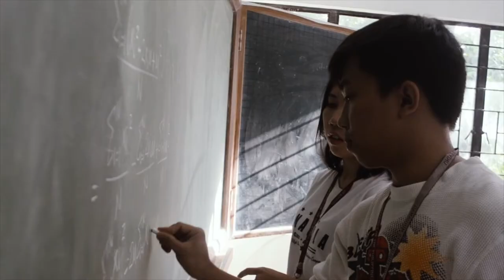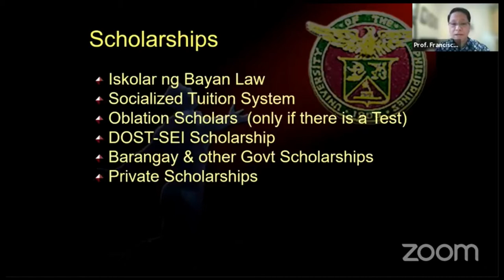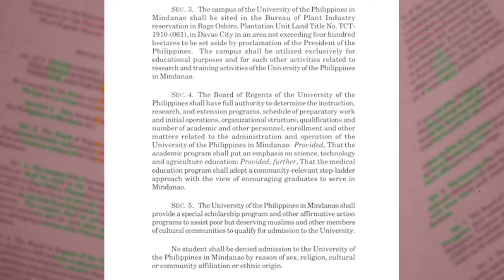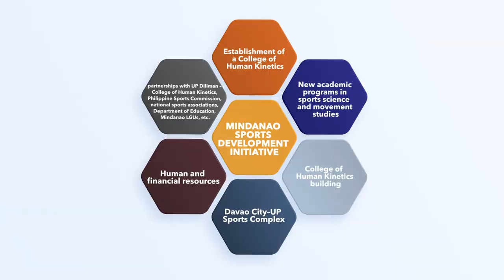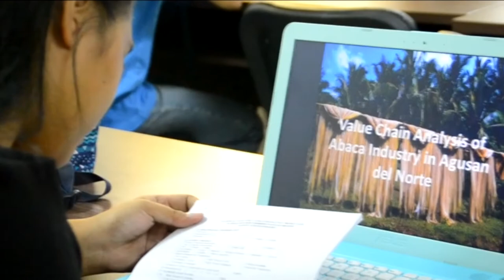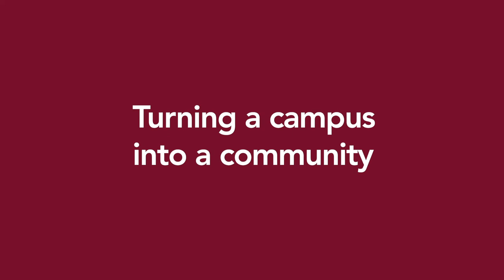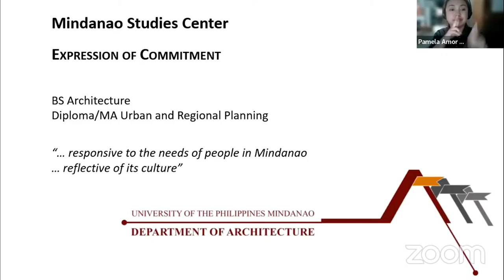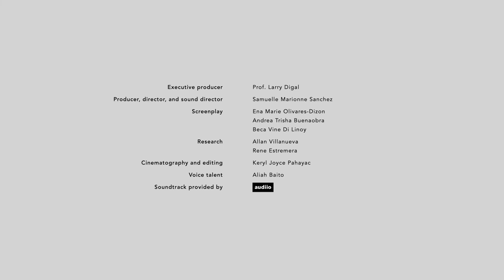“Looking forward together” – UP Mindanao highlights in 2019–2022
“Looking forward together to transcend the pandemic and rise above disruptions with honor and excellence.”

A retrospective presentation of UP Mindanao’s achievements and successes in learning, research, and public service for the past years.

Produced by the UP Mindanao Office of the Chancellor.

Premiered during the 27th Anniversary Celebration of UP Mindanao on 21 February 2022.

Executive producer: Prof. Larry Digal
Producer, director, and sound director: Samuelle Marionne Sanchez
Screenplay: Ena Marie Olivares-Dizon, Andrea Trisha Buenaobra, Beca Vine Di Linoy
Research: Allan Villanueva, Rene Estremera
Cinematography and editing: Keryl Joyce Pahayac
Voice talent: Aliah Baito

Sections:
00:00 -- UP Mindanao today
01:07 -- Molding learners into leaders
03:13 -- Transforming insights into impacts
03:40 -- Mindanao Health Initiative
04:54 -- Mindanao Sports Development Initiative
06:01 -- Mindanao Innovation Initiative
06:56 -- Research, Development, and Extension activities
08:24 -- Turning a campus into a community
10:30 -- Looking forward together